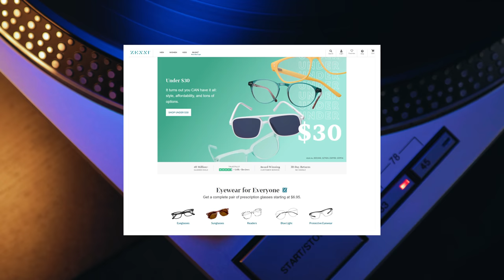Legend Thought This Song was CRAP, Until a DJ Made this B-SIDE a 70s #1 CLASSIC | Professor Of Rock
Coming up, How a coming of age encounter with an older woman on the knoll of a jazz festival went from being a blow to a young Rod Stewart's manhood, to the breakout #1 smash when Maggie May went to #1 in American and Britain at the same time.  Rod took his embarrassing moment from his younger years and turned it into a classic rock standard of the 70s  The crazy but true details are coming up NEXT on Professor of Rock.”

Executive Producer
Brandon Fugal

Honorary Producers

Bruce, 22Unchained, Duff Gordon, Byrdman, Jim Hong, Bill Soucy, Kristina Fejarang, Mister Wombat, Mark Glabinski, Brian

Professor's Store

- 100 Best Selling Albums
- Ultimate History of 80s Teen Movie
- 80s to 90s VHS Video Cover Art

Hey music junkies, Professor of Rock, always here to celebrate the greatest artists and the greatest songs of all time. If you remember a time where we only had 3 or 4 channels on tv You are going to love this channel.  Pure unadulterated Nostalgia  We also have a patreon where we host all kinds of exclusive content including some up coming specials specifically a live event that I’m going to be doing on the history of professor of rock .

It’s time for another episode from our series the new standards This show takes an in-depth look into songs that transcend genre, decade, and fads - songs that are monumental touchstones in our culture and society. On previous episodes we have covered Cat’s in the Cradle by Harry Chapin, Ordinary World by Duran Duran, and Somebody by Depeche Mode. Todays song inductee was a #1 hit in 1971. But it kind of started In the summer of ’61, where Roderick David Stewart (Rod for short), Rod Stewart and a bunch of his buddies sneaked into the Beaulieu (bowl-you) Jazz Festival in Hampshire, England, by stealthily crawling through a large runoff pipe that led into the festival grounds.

Once they were inside the festival, the lads made a bee-line to the beer tent, where 16 year old Rod was approached by a much older woman on the prowl, looking to entice a young man to satisfy her carnal urges.  It didn’t take much to convince Rod to saunter off with his pursuer to a private patch of lawn.. where he lost his innocence….The whole experience lasted less than a minute, leaving Rod disappointed, and embarrassed by how quickly it all ended.   Little did he know that his embarrassing moment would be the impetus to one of the grandest song to the 70s but the journey to get to that point was even more compelling.

Ten years later….he would reflect back on that experience, as the impetus to compose “Maggie May,” an unlikely hit that vaulted him from rock celebrity status in the UK... to global superstardom.
Long before Rod Stewart was knighted Sir Rod, and a Hall of Fame performer selling more than a quarter billion records, he was a blue-collar teenager, working as a paperboy, and a gravedigger at the Highgate Cemetery in the London.

When he began to pursue music, he busked his way across Europe playing the harmonica.  At perhaps his lowest point, Rod was sleeping under bridges in Barcelona, Spain, and was arrested for vagrancy...and then deported. Of course In the late 60’s Rod was recruited to be the lead vocalist for the Jeff Beck Group, and later followed his friend Ron Wood to join the Small Faces- eventually abbreviating the name of the group to... Faces.

Rod released his first solo album An Old Raincoat Won’t Ever Let You Down in ’69, and his 2nd solo offering Gasoline Alley in ’70.
It was in 1971 while he was working on material for his 3rd solo LP Every Picture Tells a Story that things got really interesting for Rod Stewart….One evening, Rod was sitting in his living room with his friend & writing partner, guitarist Martin Quittenton- brainstorming for song ideas.